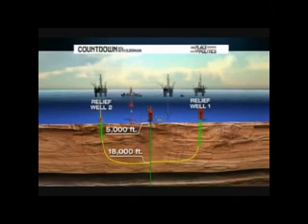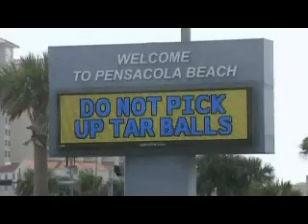OLS - Gulf Oil Doomsday - Knowledge Is Power - 2010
Watchman's Warning: This video is not intended to spread fear, however we should all know what the truth really is in the Gulf of Mexico.

Some points I would like to share:  I know the stock market went up almost 300 points today and the jobs report was better, but we are being deceived.  Have we all forgot what is happening in the Gulf?  That's right, we really don't see or hear very much from the main stream media.  If our economy was already teetering on collapse, what in the world will happen now with the truth?

Things to Ponder:
- Destruction of the Tourism Industry(jobs)
- Destruction of the Fishing Industry (jobs)
- Toxic Fumes over the coastline causing people to get very ill
- Hurricane Season could push toxins in the air to New York(just look at a typical hurricane that hits the coast and travels up the coast)
- Gulf evacuations
- etc?(the list goes on)

THE TIME IS NOW TO PREPARE...IT'S ALL UP TO YOU.